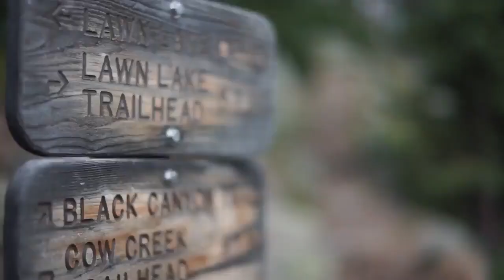ऐसी कामयाबी किस काम की जो किसी के पैरो पर गिरकर मिले By Sanjay Singh India Education Tv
MAKE MONEY 100% GAURANTEE ❤️❤️ = ऐसी कामयाबी किस काम की जो किसी के पैरो पर गिरकर मिले By Sanjay Singh India Education Tv MotivationalVideo Inspirational Video

ऐसी कामयाबी किस काम की जो किसी के पैरो पर गिरकर मिले /Motivational Quotes/ Inspirational Quotes

keywords-

inspirational quotes,
quotes,inspirational,
motivational quotes,
inspirational video,
life quotes,quotes about life,
inspirational quotes in hindi,
inspirational quote,
inspirational quotes about life,
inspiration quotes,
inspiration,positive quotes,
inspiring quotes,
inspirational sayings,
daily quotes,best quotes,
famous quotes,
love quotes,
inspirational quotes,hindi motivational quotes,
inspirational speeches,

12 th ke baad kya kare-

career 2021-